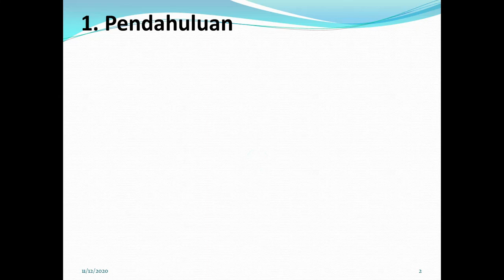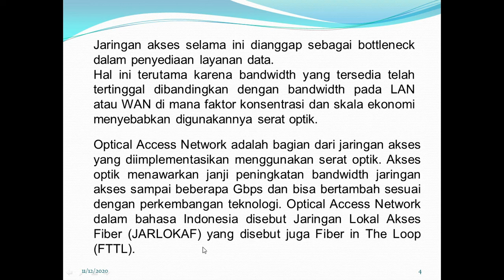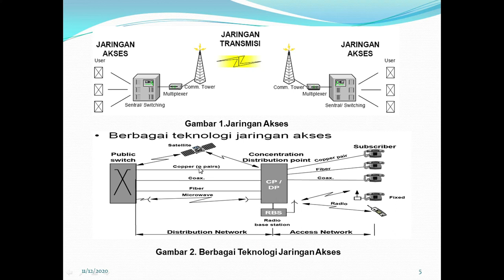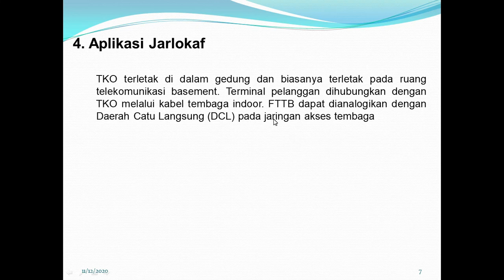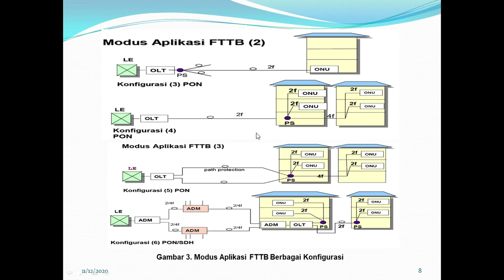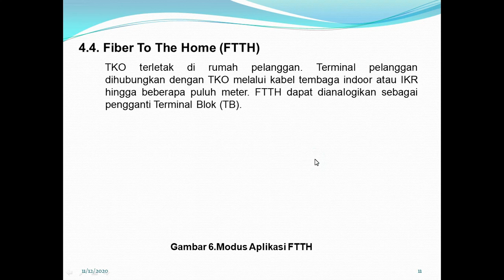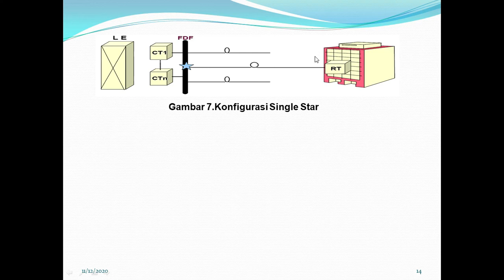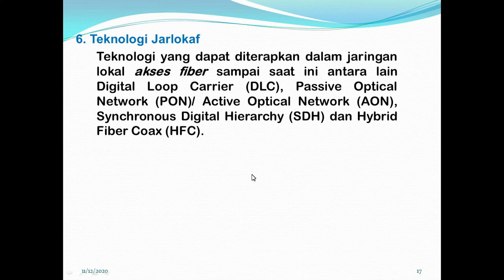JARINGAN LOKAL AKSES FIBER (JARLOKAF)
 Mempelajari teori tentang pengenalan sistem jarlokaf
 Memiliki kemampuan dalam membangun sistem jarlokaf